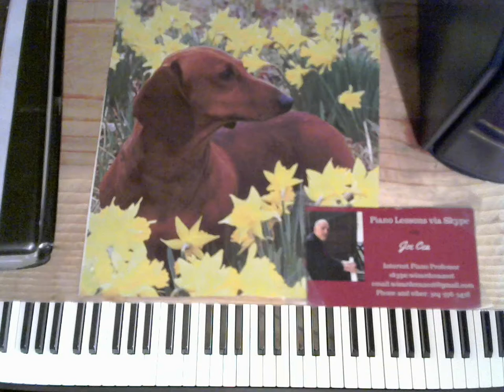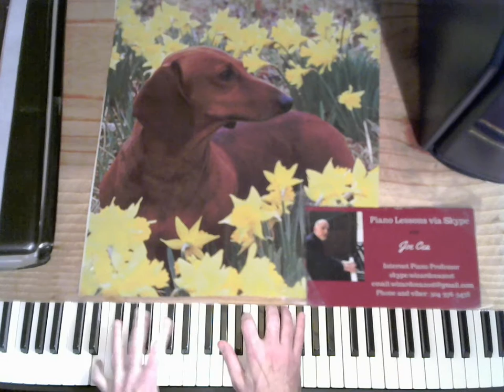Bach Chorale- es is das Heil uns kommen her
Joe Cea plays Bach Chorales

    skype: wizardcea2016

Your support helps keep music alive

Recommended Books

Debussy

Joplin